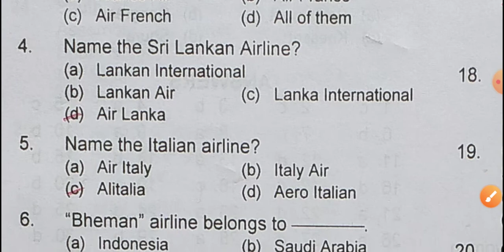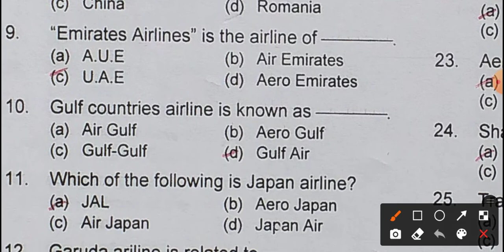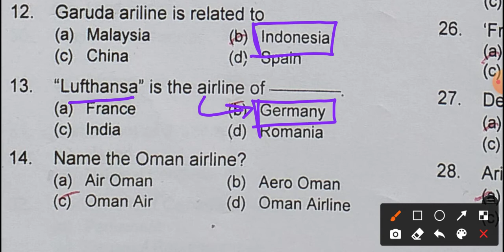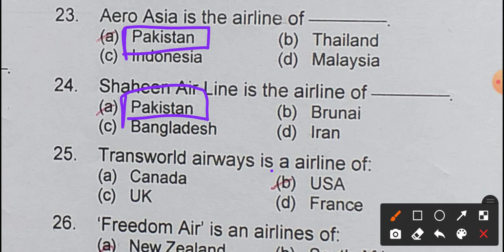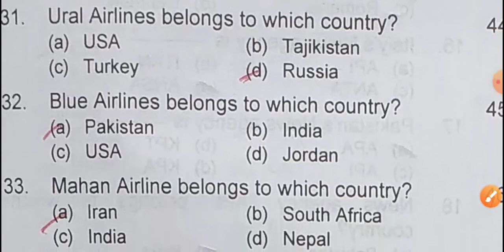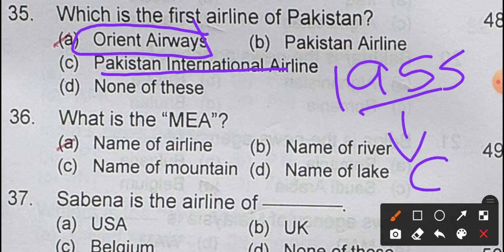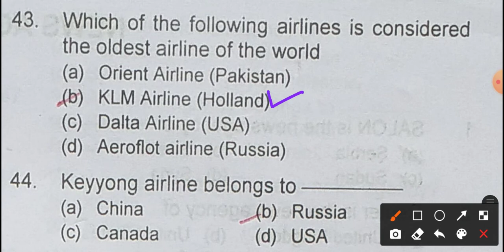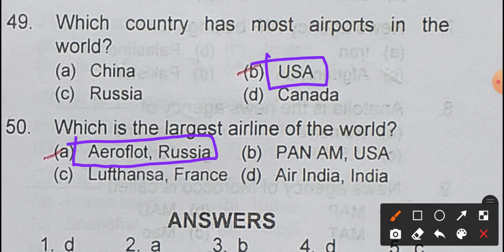PPSC MCQS| On World Famous Airlines